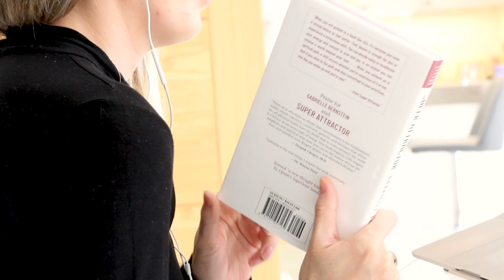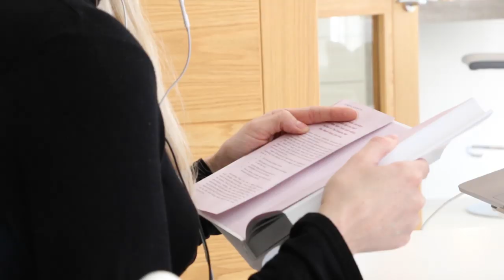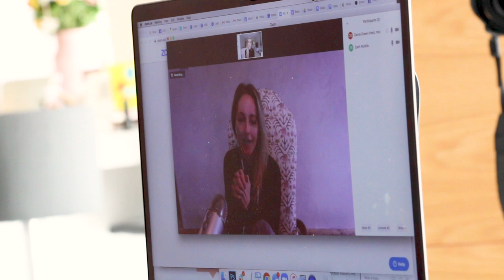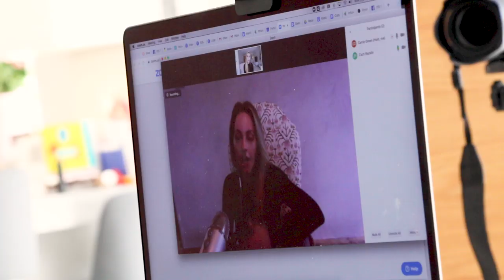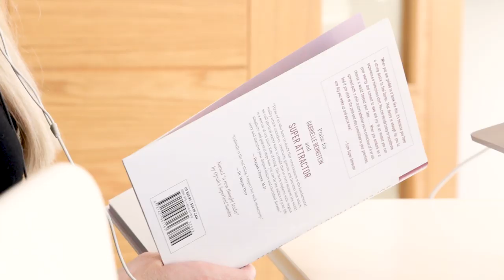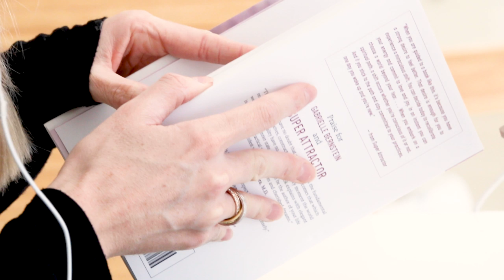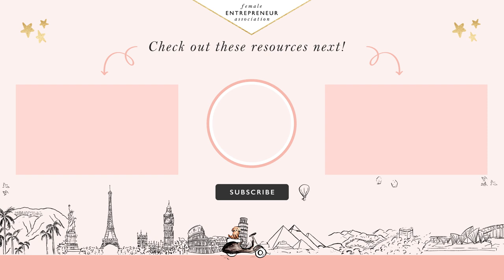Become a SUPER ATTRACTOR (with Gabrielle Bernstein) // Carrie's Tips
I'm talking all about attracting happiness and success with the amazing Gabby Bernstein!

I know so many incredible women who continue to ask the question "who am I to do this?" when it comes to actually manifesting their dream businesses and creating the success they want. It's so insane how we actually block ourselves from achieving what we want, and I totally understand this feeling of pushing against a glass wall - because this was me right before starting FEA.

Gabby's new book "Super Attractor: Methods for Manifesting a Life beyond Your Wildest Dreams" has stormed the New York Times Bestseller List, and it was amazing catching up with her about the book and getting her take on the best ways to overcome self-doubt and manifest abundance, success and happiness.

The tips:

05:38 - Choose again

07:34 - Identify what you don’t want. This will clear the path to what you do want.

09:26 - Practice the principles of alignment and you will begin to manifest effortlessly.

10:42 - Create a sustainable supporting energy. Practice meditation, prayer, intention setting and choosing again.

14:59 - If you’re feeling off-balance, don’t allow it to get worse. Talk to someone now.

Carrie

xx